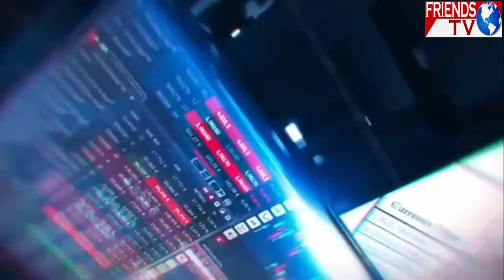দেশ ছেড়ে পালাতে বিমানবন্দরে মানুষের হুড়োহুড়ি!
এক্সক্লুসিভ আফগানিস্তান! উড়ন্ত এরোপ্লেন থেকে পড়ে মৃত্যু ৩ আফগানের! দেশ ছেড়ে পালাতে বিমানবন্দরে মানুষের হুড়োহুড়ি!